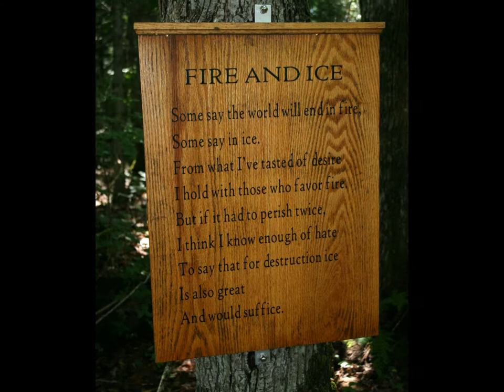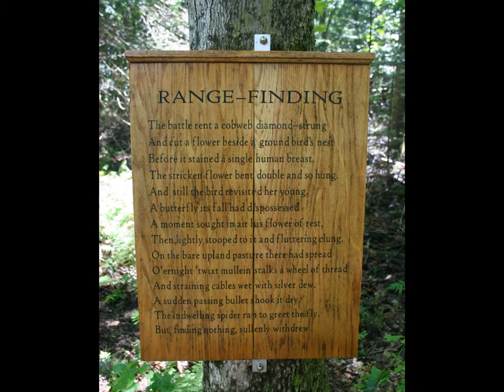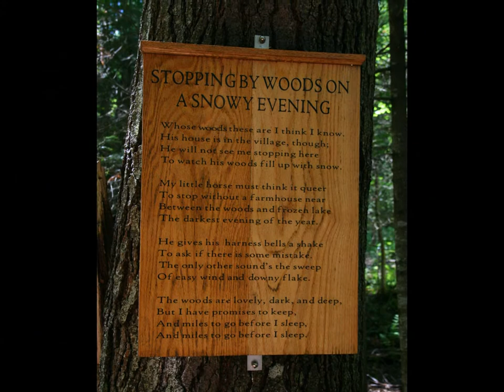The Frost Place Poetry Trail - Franconia, NH 2010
Behind Robert Frost's Franconia, NH home, a poetry trail takes visitors through Frost's woods where poems written during his years in the house are displayed.